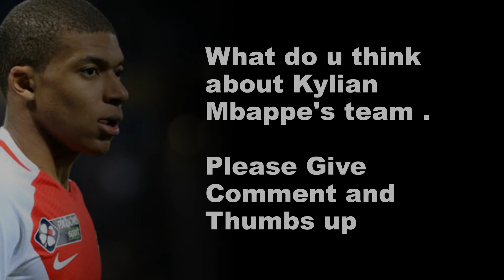Kylian Mbappe's Dream Team |[[ All-Time Best XI ]]| December 2017 _ 18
Hello and welcome to Footnball58 where i ll share every latest news and updates of football matches and dream teams .

In this video i have shown you the Kylian Mbappe's Dream Team all the time ever !!!

Please Give your vote and comment about my time !!!